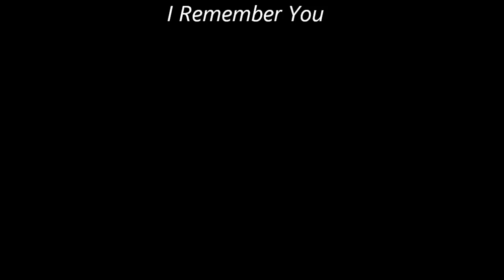I Remember You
Erez Dessel - piano
Doug Rich - bass
Willie Sordillo - alto saxophone